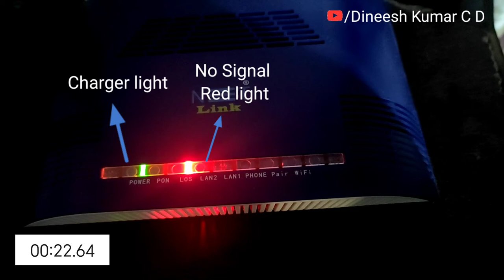Fastest boot up of a Fiber modem | Netlink | Broadband | Boot Speed Test | Signal indications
Simple short video of a Netlink broadband fiber modem boot up. And here we setting up a timer so we can see the time it takes up for boot up.